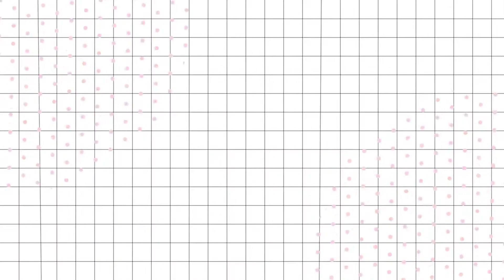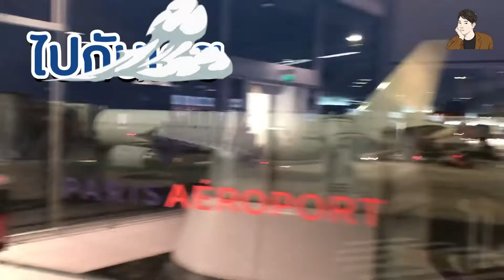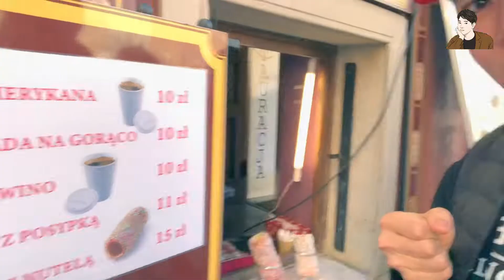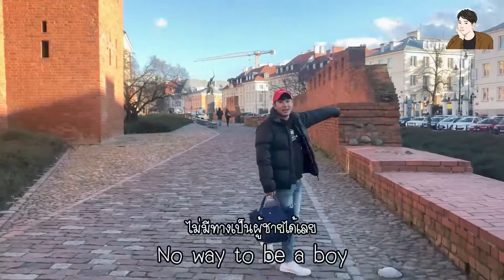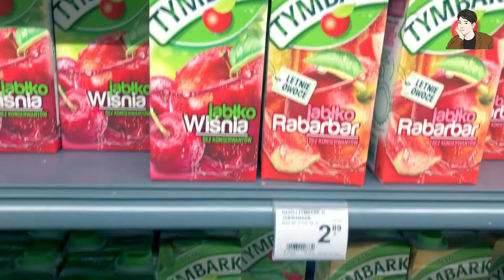เที่ยวโปแลนด์ช่วง(ก่อน)วิกฤต Covid-19 แค่นิดเดียว Poland Trip, Few Day Before Pandemic.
สวัสดีครับ คลิปนี้ได้ร่วมมือกับ Jojohelltour - โจโจ้เฮลทัวร์จะพาไปเที่ยวประเทศโปแลนด์ช่วงพึ่งเกิด COVID19.VLOG นี้ได้ถ่ายขึ้นเมื่อตอนเดือน มีนาคม 2020 ตอนที่ไปสถานการณ์ยังไม่ค่อยหนักมาก ทุกคนใช้ชีวิตปกติ แต่ตอนกลับเกิดการวุ่นวาย เพราะเที่ยวบินหลายเที่ยวถูกยกเลิกทำให้แพลนเที่ยวการเดินทางของเราเปลี่ยนแปลงแบบวันต่อวันเลย ซึ่งเราเริ่มเดินทางจากกรุงปารีส เดินทาง 3 ชั่วโมง ไปยังกรุง วอร์ซอ และต่อเครื่องอีก 1 ชม ไปเมืองพอร์นัน การเดินทางครั้งนี้ลุ้น สนุก ตลก ซึ่งหลังจากจบทริปนี้เราได้กลับ
เดินทางมาเมืองไทยก่อนช่วงวิกฤตที่มีการปิดสนามบินและรัฐมีการกักตัวแต่ว่าพวกเราได้ทำงานกักตัวอยู่ที่บ้าน Self-quarantine จนครบ14 วัน ยังไงก็เป็นกำลังใจให้ด้วยนะค้าบ ถ้าหากผิดพลาดประการใดต้องขออภัยด้วยนะค้าบบ ^^

안녕하세요  프렌다입니다 ^^
저 폴란드여행 다녀왔습니다
이번 영상도 시청해주시는 모든분들 감사합니다.

FB.Jojohelltour - โจโจ้เฮลทัวร์